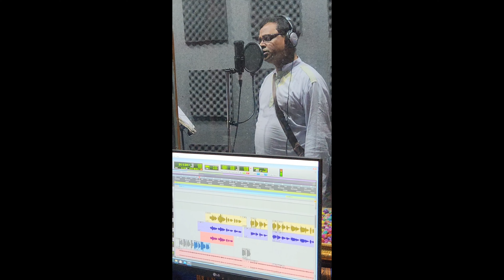খুব শীঘ্রই আসবে প্রদর্শন দেবনাথের | ভক্তি দাও | Prodarson Debnath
খুব শীঘ্রই আসবে শিল্পী শ্রী প্রদর্শন দেবনাথের ভক্তি_দাও Singer Shri Prodarson Debnath